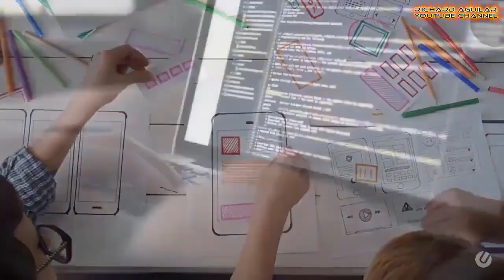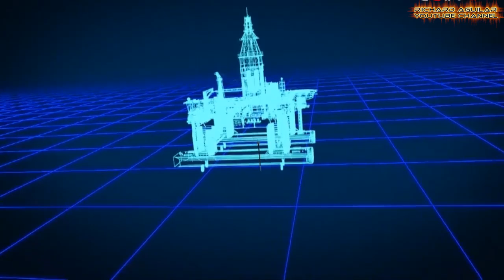China Innovation In Offshore Deepwater Oil & Gas Exploration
China addresses its rapidly growing demand for natural energy and resources. And Because of that, the country has been producing and deploying many oil production platforms offshore for deepwater gas and oil exploration. As a result, there are so many new breakthroughs and discoveries happening in the country when it comes to oil and gas exploration. So with that stated, this video is all about China's efforts and quest for offshore deepwater gas and oil exploration.